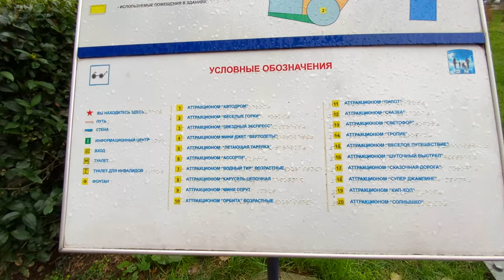Сочи 2021. АДЛЕР что здесь творится ВЕСНОЙ. Люди ждут начала КУРОРТНОГО СЕЗОНА. Центр Адлера и парк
Показываем что сегодня происходит в Адлере. Прогулка по ул Ленина.